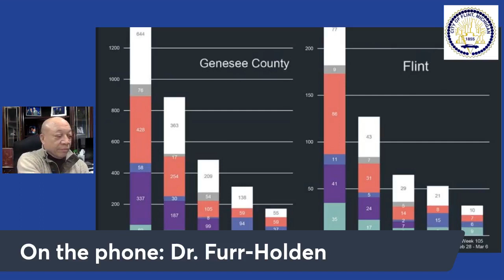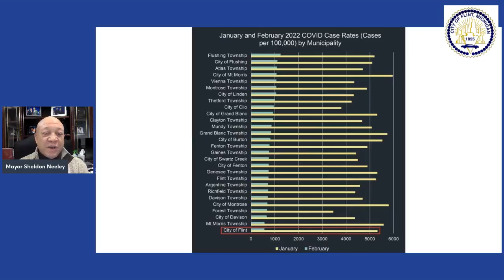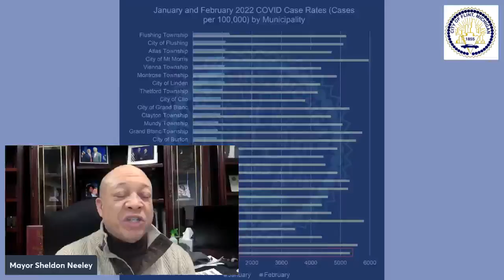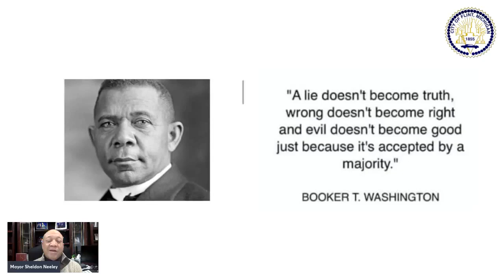Community Update: 3-12-2022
Hear the latest updates on road construction projects, progress report on Flint water and other community updates in the City of Flint from Mayor Sheldon Neeley.